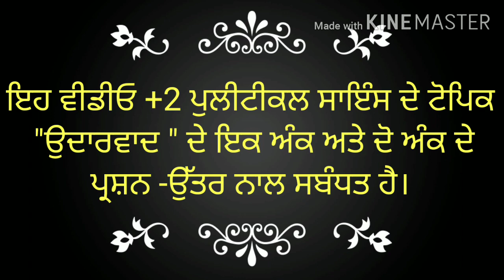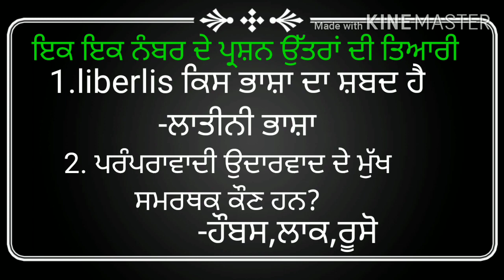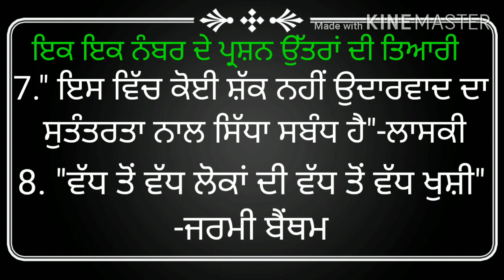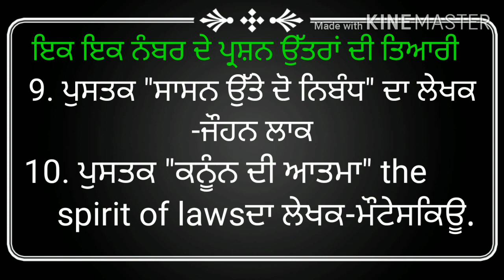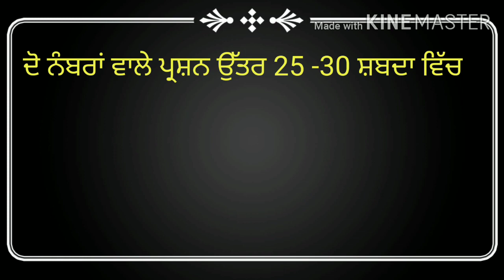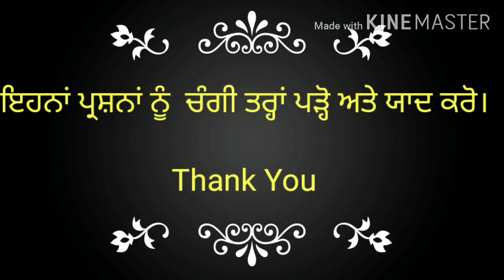Liberalism Que-Ans,for +2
ਬਾਰਵੀਂ ਜਮਾਤ ਦੇ ਵਿਦਿਆਰਥੀਆਂ ਲਈ ਇਹ ਪ੍ਰਸ਼ਨ ਉੱਤਰ ਬਹੁਤ ਮਹੱਤਵਪੂਰਨ ਹਨ ਉਦਾਰਵਾਦ ਟੋਪਿਕ ਨਾਲ ਸਬੰਧਤ ਇਹ ਪ੍ਰਸ਼ਨ ਉੱਤਰ  ਦਾ ਵੀਡੀਓ ਵਿਦਿਆਰਥੀਆਂ ਨੂੰ ਟੌਪਿਕ ਪੂਰੀ ਤਰ੍ਹਾਂ ਸਮਝਣ ਵਿਚ ਸਹਾਇਤਾ ਕਰੇਗਾ। ਬਹੁਤ ਹੀ ਸਰਲ ਭਾਸ਼ਾ ਵਿੱਚ ਮੋਟੇ ਅੱਖਰਾਂ ਵਿੱਚ ਲਿਖਿਆ ਵੀ ਹੈ ਤੇ ਫਿਰ ਸਮਝਾਇਆ ਵੀ ਗਿਆ ਲੈਕਚਰਾਰ ਸਾਹਿਬਾਨ ਨੂੰ ਬੇਨਤੀ ਹੈ ਕੀ ਤੁਸੀਂ ਆਪ ਵੀ ਇਸ ਵੀਡੀਓ ਨੂੰ ਦੇਖੋ ਤੇ ਫਿਰ ਆਪਣੇ ਵਿਦਿਆਰਥੀਆਂ ਨੂੰ ਸ਼ੇਅਰ ਵੀ ਕਰਨ ਦੀ ਕ੍ਰਿਪਾਲਤਾ ਕਰੋ।

ਬਾਰਵੀਂ ਜਮਾਤ ਦੇ ਵਿਦਿਆਰਥੀ ਇਸ ਵੀਡੀਓ ਨੂੰ ਜ਼ਰੂਰ ਵੇਖਣ ਤੇ ਸ਼ੇਅਰ ਕਰਨ

ਧੰਨਵਾਦ
ਅਸ਼ਵਨੀ ਕੁਮਾਰ
 ਲੈਕਚਰਾਰ ਪੋਲੀਟੀਕਲ ਸਾਇੰਸ
MA Pol.Science B.ed
UGC NET qualified